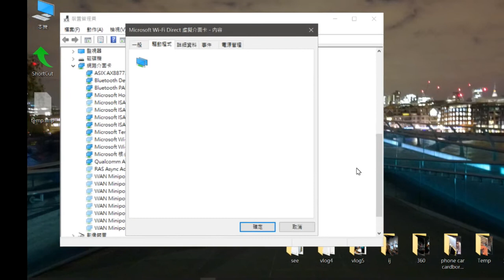無法啟動主控網路群組或資源不是處在執行要求操作的正確狀態 (至小莫)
至裝置管理員內, 點選檢視 , 顯示隱藏裝置 並在 網路介面卡上 確認 Microsoft 主控虛擬網路介面卡已啟用.
再至 網路及網際網路內  變更介面卡連線  確定是不是有剛剛自己設定的ssid顯示出來.

另外要注意的是 你的wifi 記得要開起來

音樂來源
Tobu